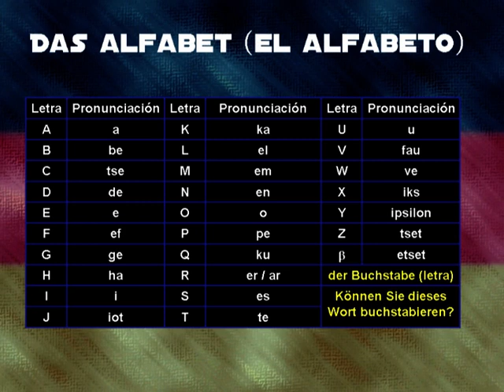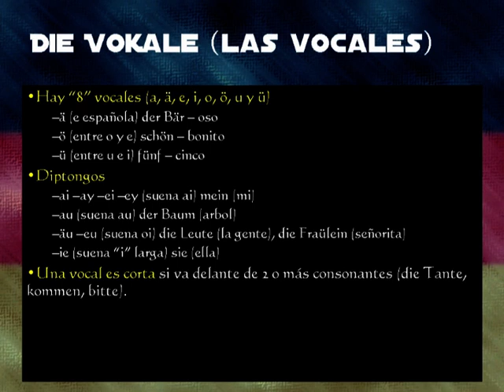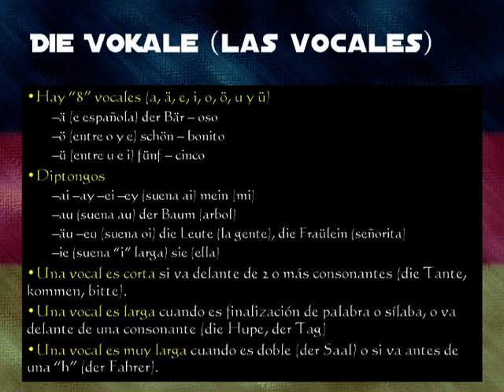Pronunciación: alfabeto y vocales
Hay un error a partir del minuto 2:34 en el género de la palabra "Fräulein", que es neutra (das Fräulin), y no femenina como sale en el vídeo.

En este vídeo veremos la pronuncación del alfabeto alemán.